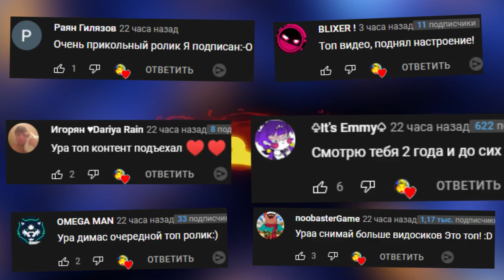МАЙНКРАФТ АНИМАТРОНИКИ ПУГАЮТ ОХРАННИКА FNAF 1 COOP MINECRAFT